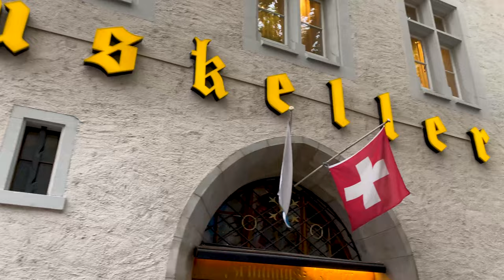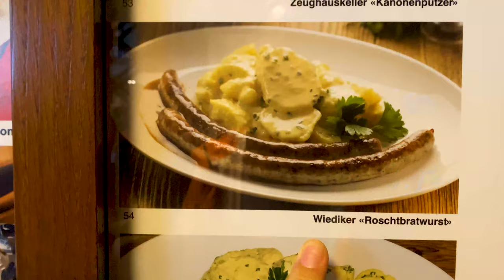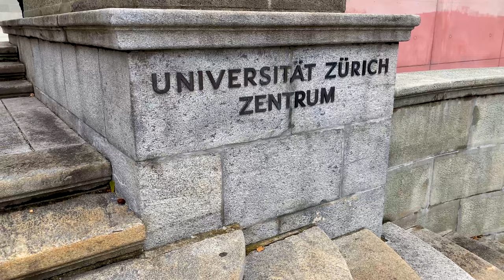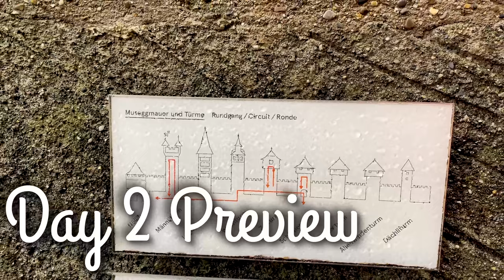Zurich Switzerland Vlog Zurich City Travelvlog Zurich Travelvlog 2022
TRAVEL VLOG - MUSIC:
“Stocked” - Damma Beatz
“It's a feeling” - DVINE

Iphone 11 Pro Max Camera
Face Masks
Men’s Wedding Band
Travel Power Adapter
Travel Power Bank
Travel Backpack
Go Pro
Go Pro Accessory Kit
Eddie Bauer Parka
North Face Rain Jacket
Echo Dot

OUR TRAVEL AGENT:
Celeste and I plan all our trips with Brit Healey with GlobalNomad.  GlobalNomad is a creative bucket list travel designer & full-service travel agency. DIY trip planning can be stressful and time-consuming! Simply put, we will arrange a cooler and more organized trip that will wow you in every way and surpass anything you could attempt to put together on your own. No research or booking on your end required.

BEREAL: BeRe.al/jgb5064

Celeste grew up in Louisville, Kentucky and I in New Oxford, Pennsylvania.  We started dating at Penn State in 2011.  We got engaged at the end of 2017, married in 2019, and we both love seeing new places, meeting new people, and having new experiences.

I started this channel back in my college years so if you go back far enough there is a hodge-podge of “eclectic” videos for your entertainment.  However, in the future I plan to focus mostly on our travel and vlog videos.  Our goal is to keep traveling and explore this wonderful world we all enjoy, and we are so thankful to live in an era when it is possible and safe to do so.

Chapters:
0:00 Day 1 Intro | How Far Away is Zurich, Switzerland?
0:15 Zurich Hauptbahnhof
0:37 Zurich Free Walking Tour
0:45 Fraumünster Church
1:44 St. Peter Church
2:12 Lindenhof
2:30 Pfalzgasse Historical Landmark
3:02 Zurich City
4:25 Grossmünster Church
6:31 Zeughauskeller
8:45 Rechberggarten
9:08 University of Zurich
10:23 Baar Brauerei
10:48 Day 2 Preview